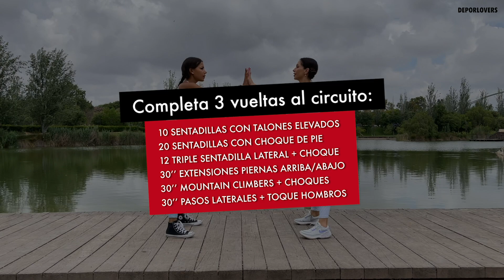GLÚTEOS ABDOMEN Y PIERNAS: Reto GAP en pareja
Reafirma tus glúteos, define tus piernas y marca tu abdomen con estos ejercicios:

10 SENTADILLAS CON TALONES ELEVADOS
20 SENTADILLAS CON CHOQUE PIE
12 TRIPLE SENTADILLA LATERAL CON CHOQUE
30’’ EXTENSIONES PIERNAS ARRIBA/ABAJO
30’’ MOUNTAIN CLIMBERS + CHOQUES
30’’ PASOS LATERALES + TOQUE HOMBROS

Sigue estas pautas:
✅ Completa 3 vueltas a la rutina
✅ Descansa 30 segundos tras cada ejercicio
✅ Ejecuta esta rutina 2 veces a la semana

💟 COMPARTE y DA LIKE!